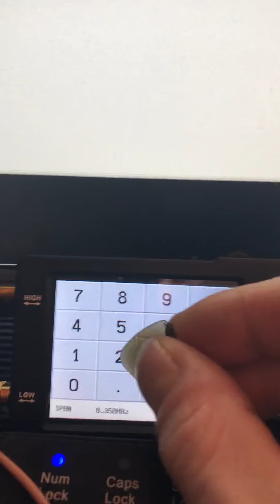2 Watt Amazon LNA - Bad ass little thing!!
Using Red Pitaya to drive a 2 watt ($35) Low Noise Amplifier that was purchased on amazon.  This will be a backup IPA for my setup.  Max output required from the LNA for my purposes is around 20dBm (100mW) to drive the next stage to full output.  Most cases it will only require 10dBm (10mW).